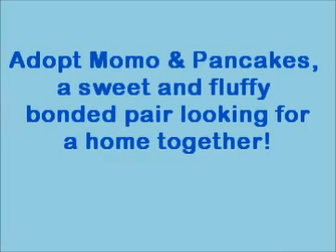Adopt Momo & Pancakes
Adopt Momo and Pancakes at the Seattle Humane Society! Momo is a 10-year-old black long-hair kitty, and Pancakes is a 3-year-old black and white long-hair kitty who are ready to snuggle their way into your heart!

Momo is a super calm and loving little girl who always looks forward to a good cuddle. She may appear a little shy at first, but give her a few moments to warm up and know you're there for her, and she'll be snuggling up with you in no time. Momo loves to relax, but also enjoys a good roll around with some catnip, which can make for fun games.

Pancakes is an extremely affectionate and friendly guy who loves to cuddle. He is really attentive and intrigued by what you are doing—he's happy to play or just sit quietly observing; a favorite thing is to roll around in some catnip and then wait for some tummy rubs and head scruffs.

Momo and Pancakes came to us together, and we will give them as long as it takes for us to find them a home of their own to start their new adventures in together.  These two are a beautiful and loving bunch, so come meet Momo and Pancakes at the Seattle Humane Society today. You'll be going home with double the love and fun with these precious felines!